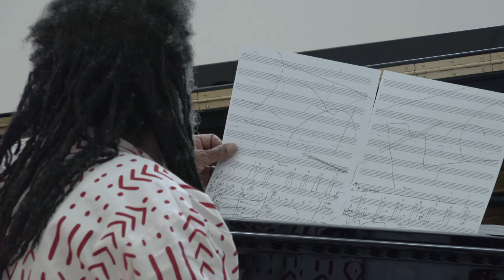Wadada Leo Smith Performance at Dia Beacon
Saturday, December 3, 2022, 2 pm

Dia Beacon
3 Beekman Street
Beacon, New York

Provoked by the formal qualities of Jack Whitten’s art, and to honor the artist’s lifelong interest in experimental music, Dia has invited trumpeter and composer Wadada Leo Smith to musically interpret Whitten’s Greek Alphabet paintings on view at Dia Beacon. This rare performance by one of the foremost figures in contemporary music will take place in the museum galleries.

Wadada Leo Smith is a multi-instrumentalist and composer. For five decades he has been a member of the Association for the Advancement of Creative Musicians (AACM). Smith’s notational system for improvisation in an ensemble context, which he calls Ankhrasmation, has been critical to his music and work as an educator and ensemble leader. His music philosophy is detailed in his book notes (8 pieces), source a new world music: creative music, first published in 1973. From 1994–2013, Smith was on the faculty of the Herb Alpert School of Music at California Institute of the Arts (CalArts), Santa Clarita, where he was the director of the African American Improvisational Music program. He earned an honorary doctorate from CalArts, where he was also celebrated as Faculty Emeritus. Smith’s honors include the Mohn Career Achievement Award for Made in L.A. 2016 at the Hammer Museum, Los Angeles, and a Doris Duke Artist Award (2016); he was named a finalist for the Pulitzer Prize in Music (2013). In 2017 DownBeat magazine’s 65th Annual Critics Poll placed him first in the categories of Jazz Artist, Trumpet, and Jazz Album (America’s National Parks).